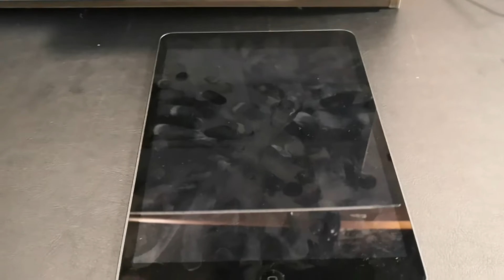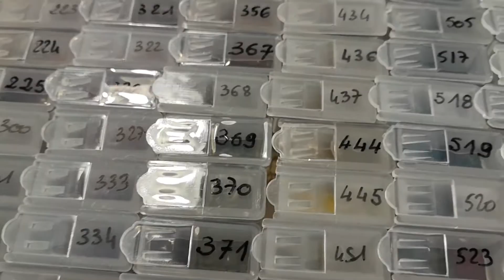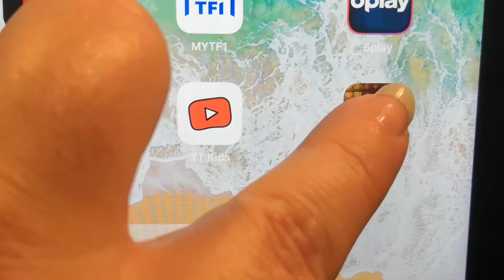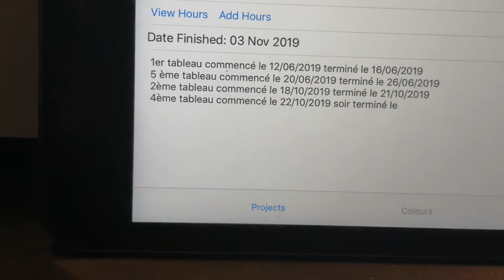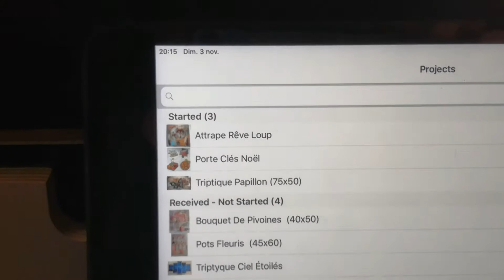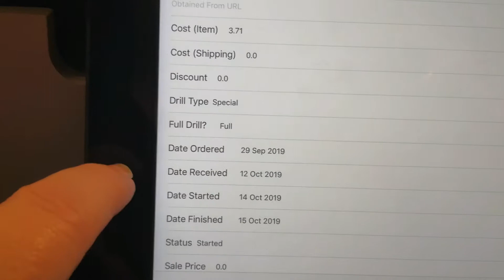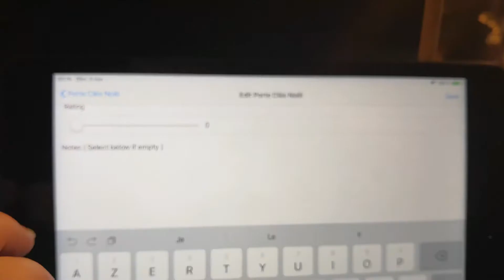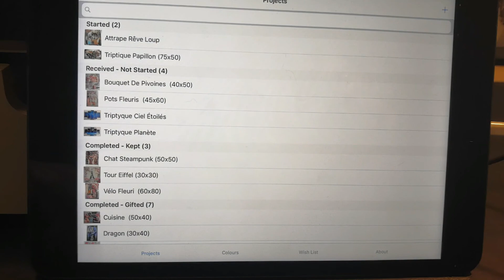Application pour DP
bonjour,

L'application Diamond Painting Logbook, elle est disponible sur l'App store et google play.